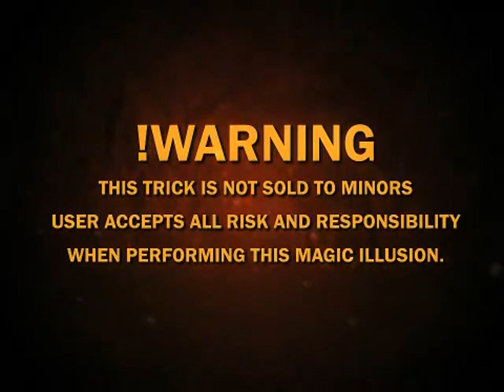Warning by Kostya Kimlat - Trick at Penguin Magic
Warning (DVD and 50 Gimmicks) by Kostya Kimlat - Trick - !WARNING is the coolest bar trick ever! Pick up a lighter, peel off the label, light it, and in a flash of fire, the label instantly re-appears back on the lighter, which can be handed out and used regularly. !Warning is the perfect ice breaker for any magician. What is !...